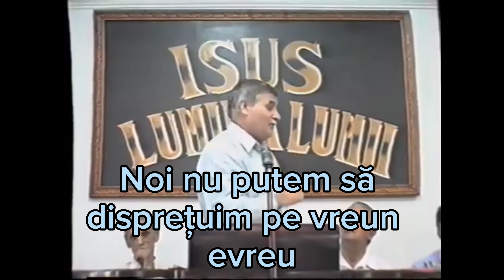Vasile Hozan | Ești dintre neamuri?